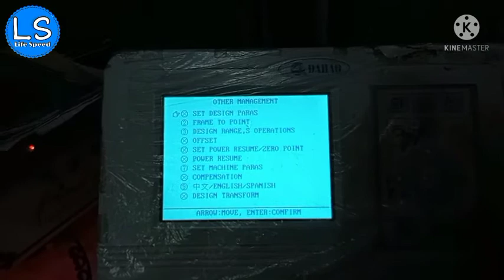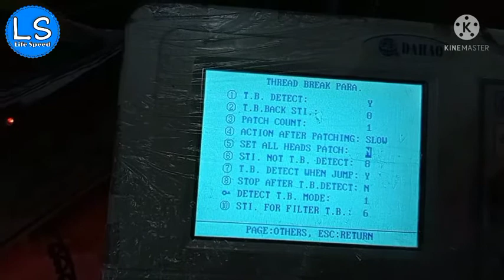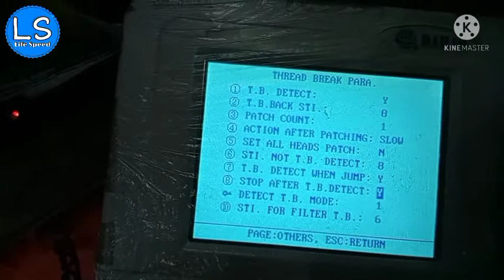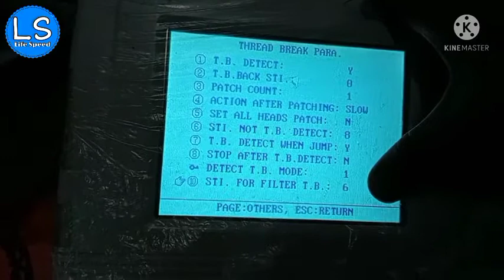Embroidery machine amezing tips& trick🔥 कंप्यूटर फूल मसीन अच्छे से चलाने का स्पीड सेटिंग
Hi Friends 👋

This Channel about Mobile Phones Features and Tricks to Enhance
daily Smartphones Uses help
So watch My Videos to increase
Information about your Smartphones

And I am also Tell about Best Websites
 Enhance Your Information To Use Websites
or Some Funny Websites for Time Pass

And I am also Telling about Embroidery machine Speed Settings and Features or Tricks Designe Setting Designe Divide Setting Designe Edit  Designe Combine Designe Output to Your Pendrive
Every Settings in Embroidery machine
So Watch My Videos to enhance your
Information about Embroidery machine

So Basically I am 🤵 Embroidery Machine
Opretor⏩Pro Level⏪9 Year Experience ☑️

मेरे इस चैनल में आपको मोबाइल फोन के बारे
में और भी जायदा जानकारी मिलेगी जिससे
आपको मोबाइल के बारे कुछ नया सीखने को मिलेगा

और कुछ अच्छे जो आपके काम के वेबसाइट
के बारे में जानकारी मिलेगी और कुछ
मजेदार और Time Pass Websites
देखने को मिलेगा 🕞🕝🕑

और कंप्यूटर फुल मशीन की स्पीड सेटिंग्स
की जानकारी मिलेगी जैसे की डिजाइन सेट करना
डिजाइन कटना डिजाइन सजना डिजाइन को X या Y
में बड़ा करना डिजाइन को मोनिटर से घुमाना ऐसे बहोत से Options ki जानकारी मिलेगी 👍☑️